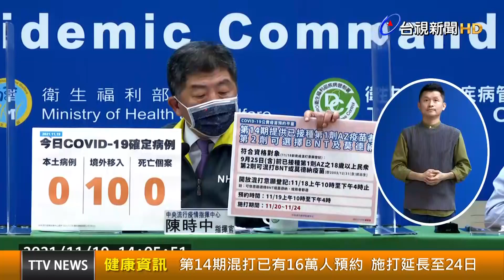第14期混打已有16萬人預約 施打延長至24日【健康資訊】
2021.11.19【健康資訊】指揮中心今(19)日表示，第14期混打已有16萬人預約，其中預約莫德納的民眾總計有11萬人，BNT則有5萬多人，而施打期間將延長至11/24。